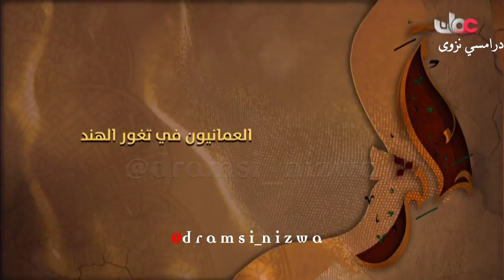العُمانيون في تغور الهند تاريخ_عُمان